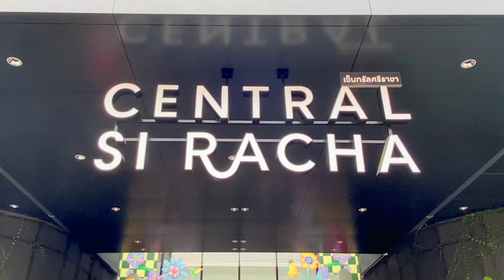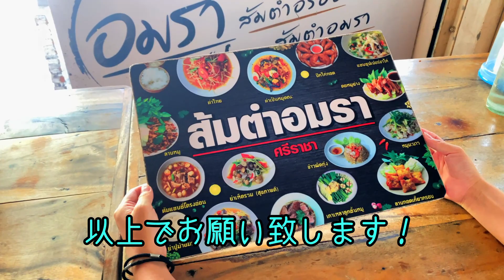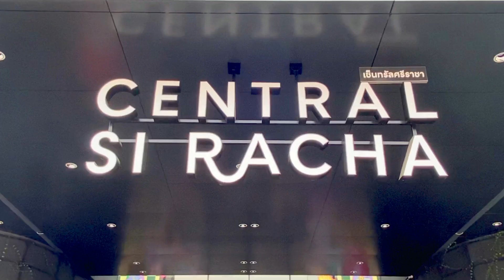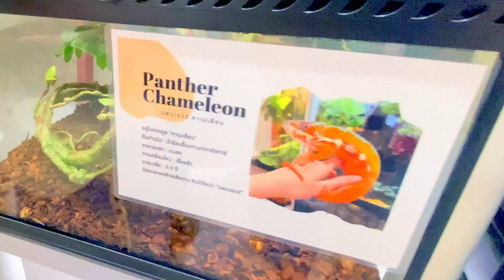♢ซับไทย♢シラチャで美味しいイサーン料理を食べるならココ＆ちょっと変わった小動物カフェ【タイ/グルメ＆観光Vlog】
【อมรา】

2ndちゃんねる 『パグパグPugdaddy』

Camera：iPhone11Pro
Edit：Filmora